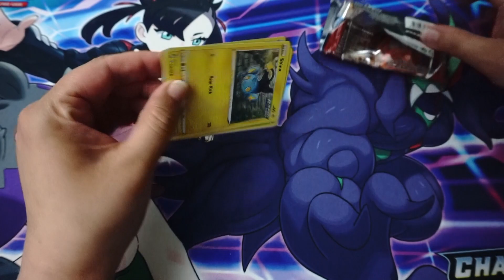Who would you cast as Cheryl in a live action film?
Let’s open a pack of Pokemon Cards! - Sword and Shield - Battle Styles